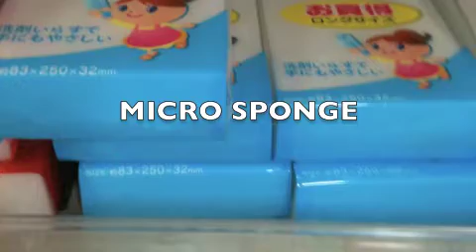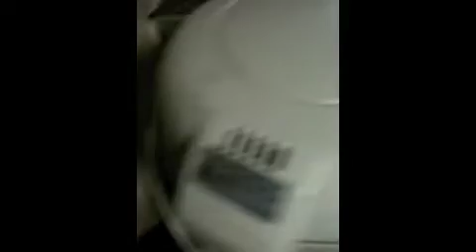CLEAN STICKY DIRT EASY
micro sponge made in japan
remove sticky dirt just by water